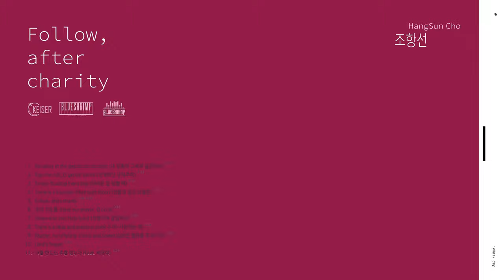Follow, after charity - HangSun Cho [ preview ]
Follow, after charity - HangSun Cho
3rd Album

2020년 7월 1집 앨범 ‘For by Grace’,  2020년 12월 2집 앨범 ‘Greatest’를 발매, 편안하고 감성적인 어쿠스틱 사운드의 음악으로 우울하고 지친 대중들의 위로와 공감을 이끌었던 재즈피아니스트 조항선이 2021년, 정규 3집 앨범 ‘Follow, after charity’로 찾아온다.

이번 정규 3집은 찬송가를 연주한 피아노 솔로 앨범이다. 대중성을 지향하며 만든 이번 앨범은 서정적이면서도 잔잔한 피아노 발라드 스타일을 따르고 있다. 앨범의 타이틀이자 그가 작곡한 ‘Follow, after charity’를 비롯하여 이번 3집에 수록된 찬송가들은 평소 그가 은혜 안에 연주하던 곡들로써, 그의 감각에 따라 편곡, 연주되었다.
특별히 마지막 곡으로 수록된 (너를 만드신 주를 믿는가)는 그의 2집 Greatest에서 소개된 곡으로, 뮤지컬 ‘드림걸즈’, ‘맨 오브 라만차’, ‘그리스’, ‘빨래’, ‘머더 발라드’ 등 [오늘 처음 만드는 뮤지컬]로 우리에게 알려진 뮤지컬 가수 ‘박은미’가 참여하여 노래하였다.

따뜻한 감성과 영감으로 연주되는 아름다운 선율들은 듣는 이들에게 회복과 위로, 편안함을 선사할 것이다.

Album Cover and Motion Graphic from kiefer shield